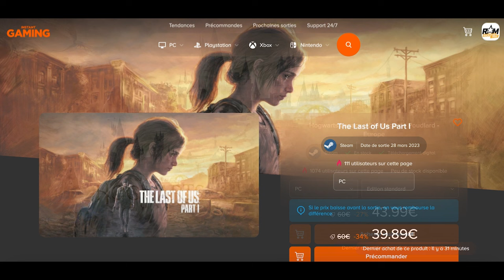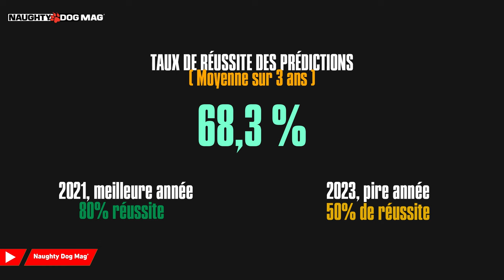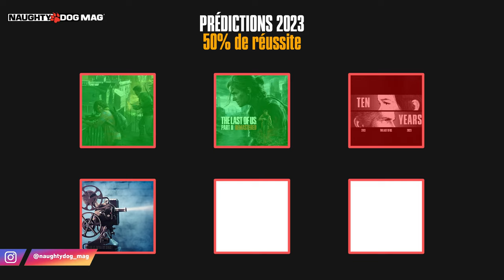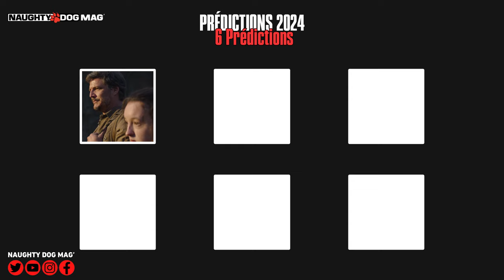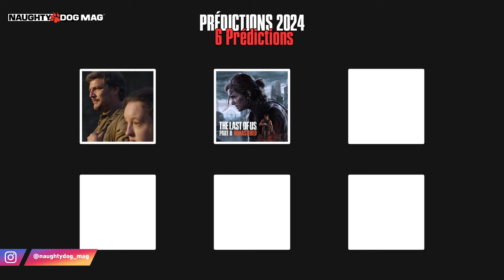PRÉDICTIONS 2024 - QUE PRÉPARE NAUGHTY DOG POUR CETTE ANNÉE ?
Comme tous les ans, c'est le petit rituel avec cette vidéo prédictions des choses que nous allons avoir autour de Naughty Dog pour l'année 2024 !

SUIVRE CHRIS :
_ Facebook :

ROCKSTAR MAG' :
_ Facebook :